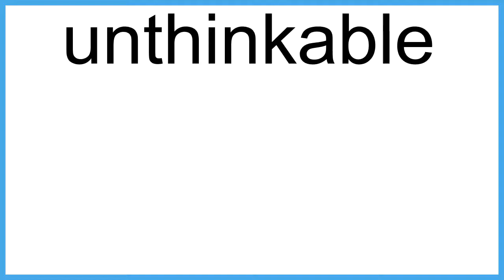unthinkable The New English Dictionary meaning | Vocabulary for Kids | Children's Dictionary